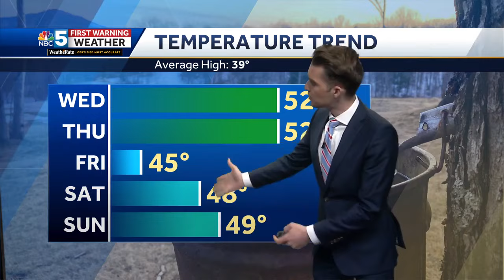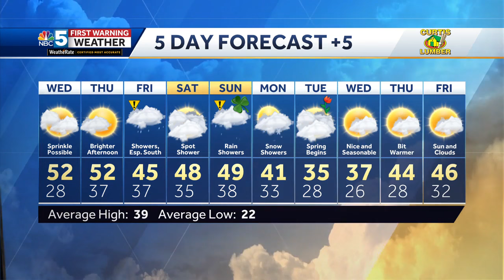Video: Clouds return (3-12-24)